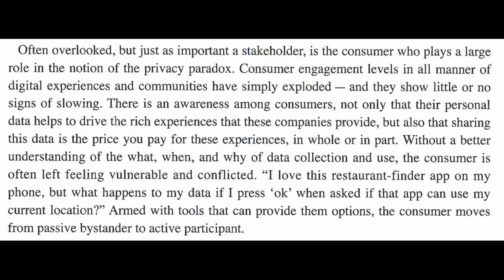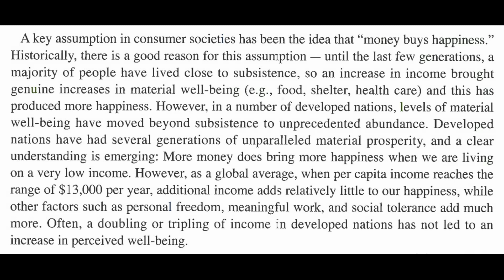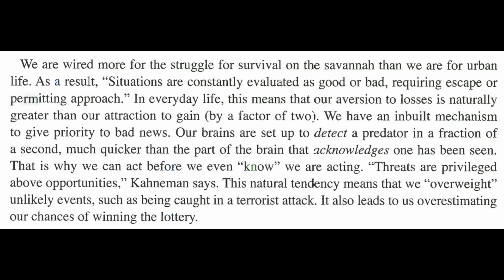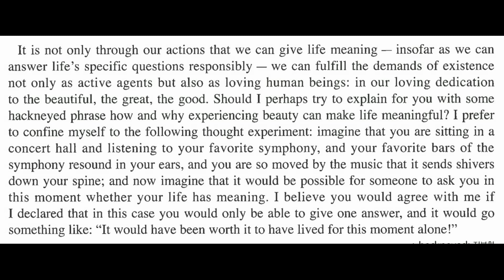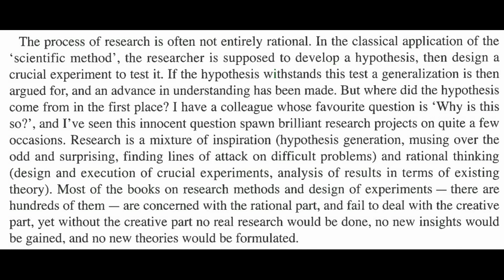🎯2024년도 수능특강 영어 / 4강 / 본문+음원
2023년도 출간된 2024학년 ebs 수능특강 영어영역 영어 4강 내용입니다.
교재와 음원은 ebs 자료를 사용하였습니다.

영어는 반복이 가장 중요합니다.
안하는 것보다 나으니 5등급이하 학생들도 시도해보세요.
반드시 변화가 올것입니다.

GATEWAY 0:00
EXERCISE1 1:09
EXERCISE2 2:29
EXERCISE3 3:33
EXERCISE4 4:45